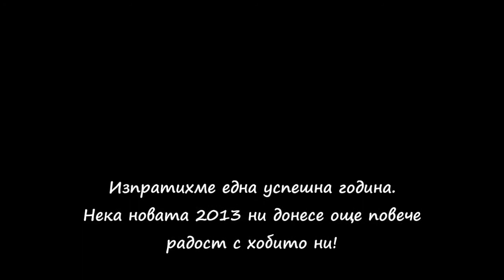RC community 'Mladost'